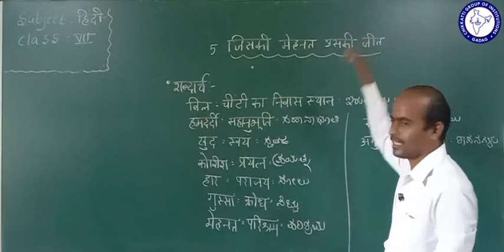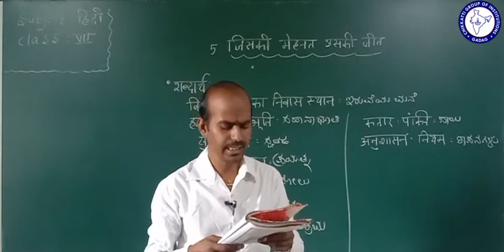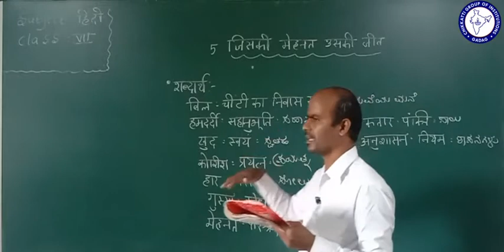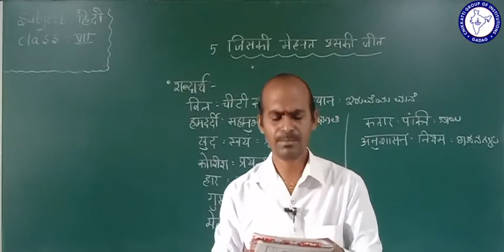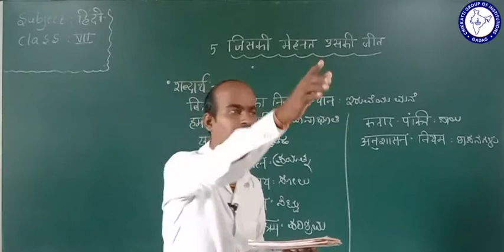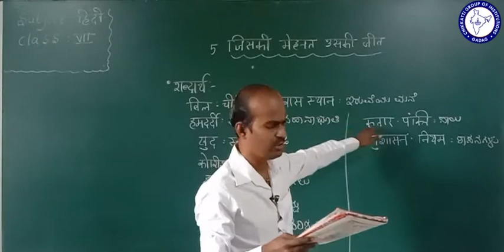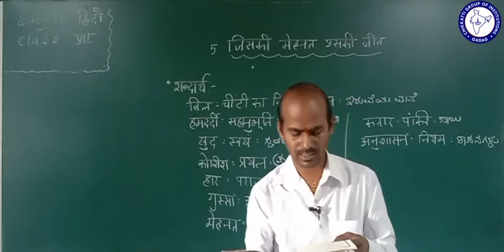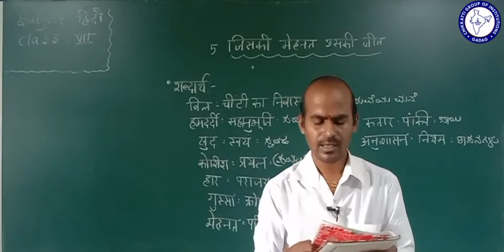CLASS 7| HINDI | JISKI MEHNAT USKI JEEET